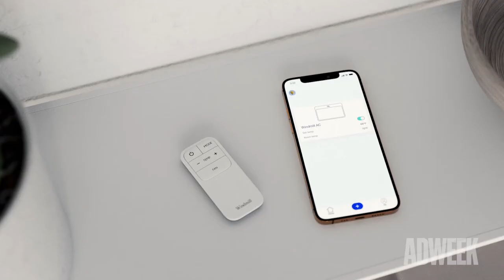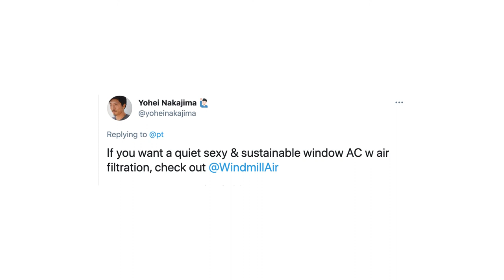I'm With The Brand | A Beautiful Window Unit Air Conditioner? Windmill Has You Covered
We’ve seen disruption in mattresses, razors, alcohol, toothpaste and, now, window unit air conditioners.

Mike Mayer is the co-founder of Windmill, a startup that’s setting out to breathe new life into the air care category—starting with their window unit AC.

On this episode of I’m With the Brand, we hear about Windmill’s relentless focus on the customer, how they created and launched a product that’s wildly different from the entrenched competition and how they assembled a team with decades of experience in the HVAC industry.